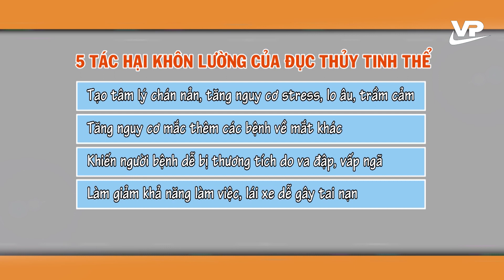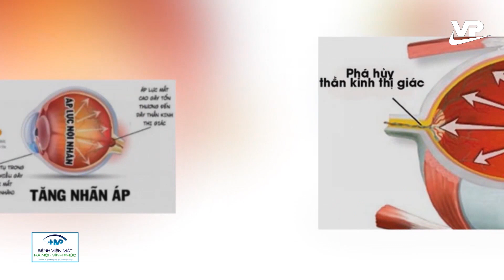Tác hại của đục thủy tinh thể